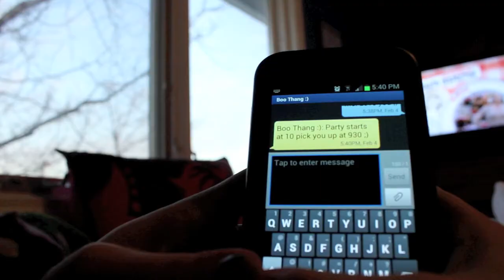Passing the Time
In Video Production this week we were given the task to make a one minute video. The video must follow the theme: Passing the Time. Included in the video must be: fun dip, a glass of water, a clock, and a black tile at the beginning. This is the result.